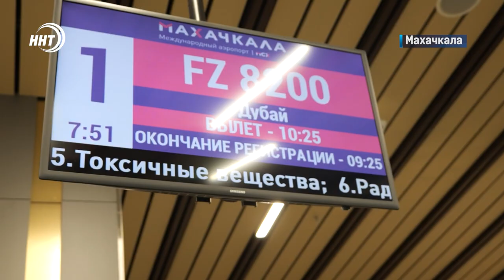Первый хадж за три года. Паломники из Дагестана отправились к главным святыням Ислама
Утром из аэропорта Махачкалы вылетело 174 человека. Этот рейс комбинированный. Паломники на самолете отправятся в Эмираты, а затем доберутся до Медины на автобусах. Для комфорта и полноценного выполнения обрядов хаджа каждую группу сопровождает помощник.

Напомним С 2020 года власти Саудовской Аравии запрещали хадж иностранцам. В этом году отправиться на святые земли Мекки и Медины разрешено людям до 65 лет, прошедшим вакцинацию. Также нужно предоставить отрицательный результат теста на коронавирус. Всего квота на хадж для жителей Дагестана составляет около 5 тысяч мест. Из Махачкалы будет совершено 29 авиарейсов. Последний запланирован на 3 июля.